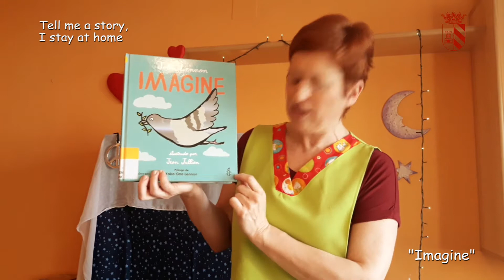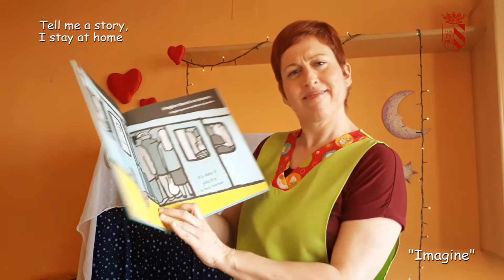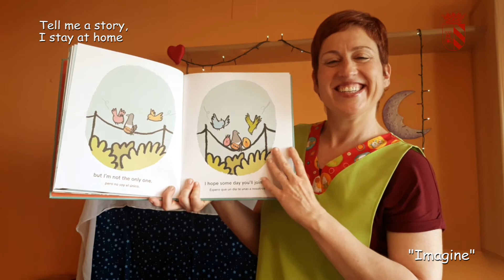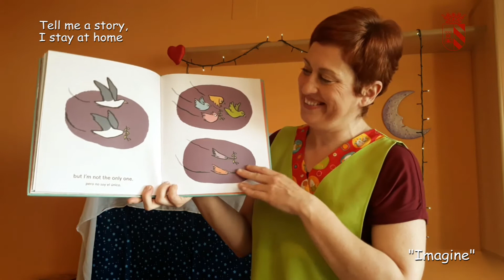“MISLATA: CONTA'M UN CONTE, JO EM QUEDE A CASA” IMAGINE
La Concejalía de Cultura del Ayuntamiento de Mislata oferta, para todos los niños y niñas del municipio, una actividad de ocio relacionada con la lectura y los libros, con la intención de compartir momentos divertidos en familia, aprender cosas nuevas, trabajar la escucha y redescubrir el gusto por la lectura, de modo que esta situación extraordinaria en la que nos encontramos inmersos sea más llevadera para todos y todas.